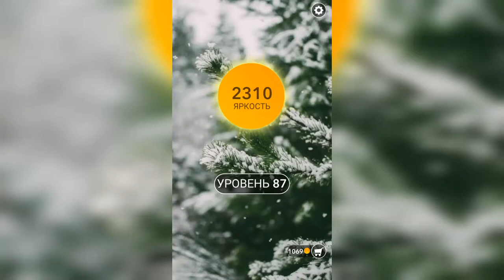Word / Слово Крест: Поиск русского кроссворда / Уровень 87